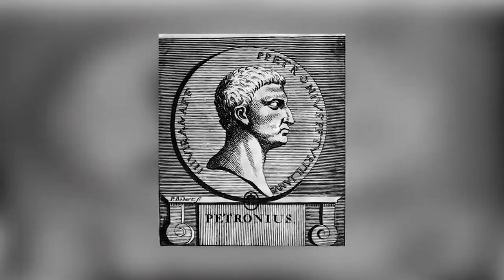Unraveling the Mystery of Roman Unbreakable Glass Created Thousands of Years Ago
Were the ancient Romans capable of creating flexible glass thousands of years ago, that seems too absurd an idea to be true, but there are historical records that suggest they could? Both Pliny the Elder and Petronius two of the most respected writers of the ancient world claimed that the Romans had a formula for making a bendable almost unbreakable glass.